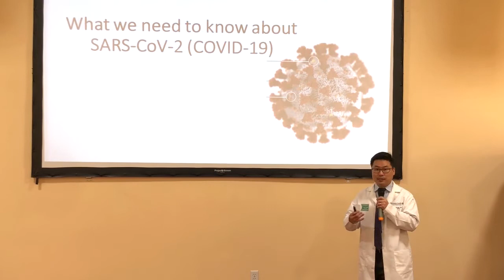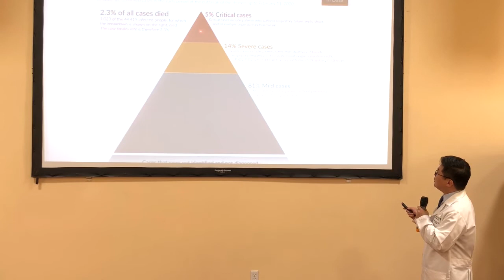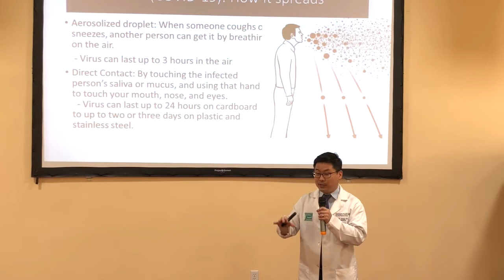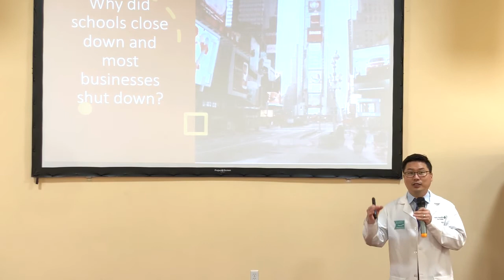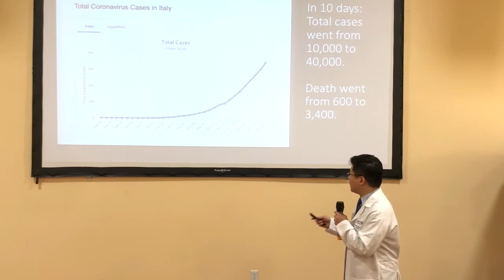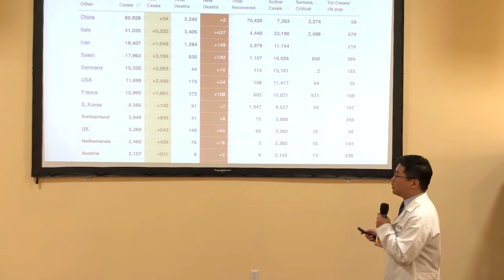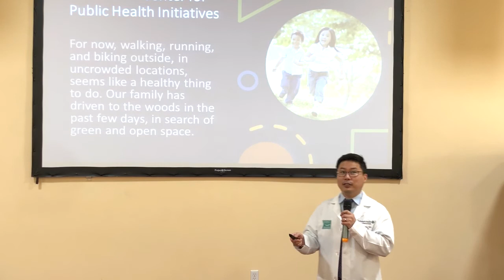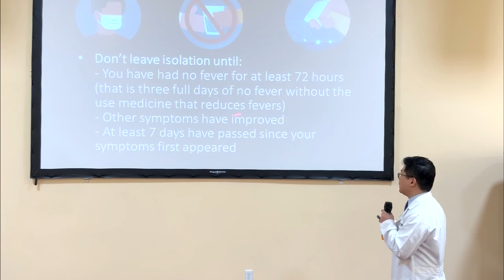Covid-19 안전수칙과 의료정보 (ESCC)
동부사랑의교회에서 중고등부에서 사역하시고 소아과 의사이신
David Joung 전도사님께서 교육부 학부모님들을 위하여
코로나 바이러스 관련 안전 수칙과 의료 정보를 제공하기 위하여
해당 강의를 촬영하였습니다.
더욱 안전하고 건강하게 이 시기를 보내시는 모든 분들이 되시길 기도합니다.